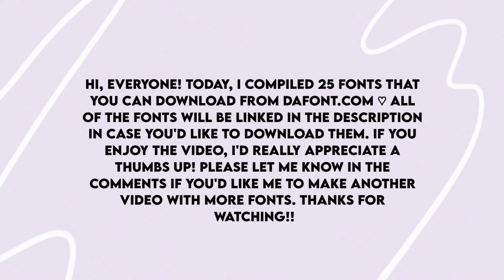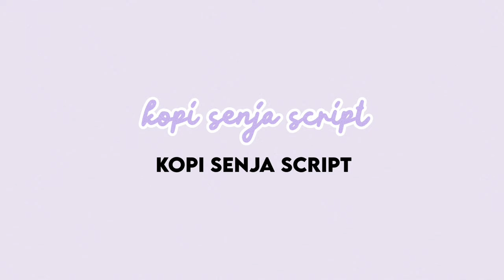25 dafont fonts | aesthetic fonts ♡ with links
dafont font links !!

editing apps/resources used !!
♡ everything was made and edited on my samsung galaxy s22 ultra
♡ thumbnail - ibispaintx
♡ music used - [ intro/outro ] cream by lukrembo ; [ bgm ] tower by lukrembo + waiting by lukrembo

about me !!
Hello! I'm the main admin of this channel. I'll mostly be posting videos on editing, kpop album/collecting unboxings, recommendations, games (*ahem* genshin pulls) and anime unboxings! I'm trying to think of more ideas of what this channel should focus on. In order to have better content, I'll also be posting things that my siblings receive. I hope that you all enjoy my videos and that this can be a nice, happy place for everyone! Stay safe ~ ♡

♡ kpop trade/sale instagram - kofibunn
♡ polarr filter instagram - kofiltered